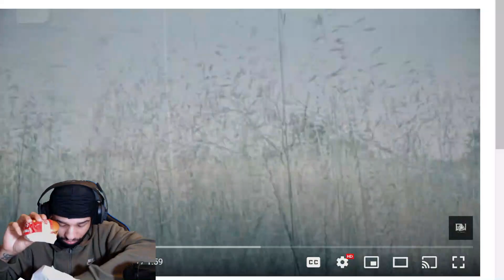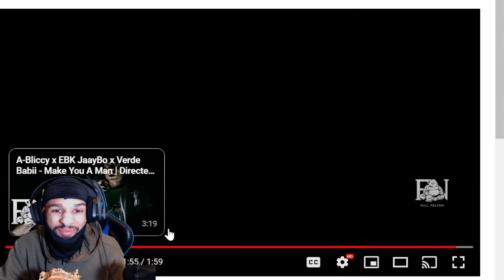Lik2hunnid - Murder On My Mind (REACTION)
in todays video we are reacting to Lik2hunnid - Murder On My Mind make sure you like comment and subscribe also hit that bell so you know when I post a video comment what video you want me to react to next and if you want me to react to your music make sure it has a music video and hit me on Instagram and make sure you are following my Instagram before you dm me